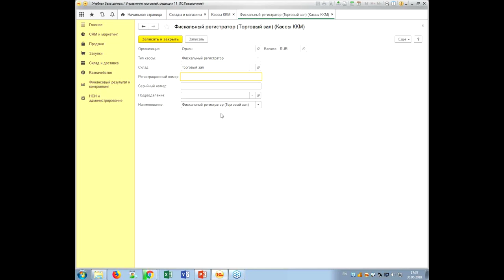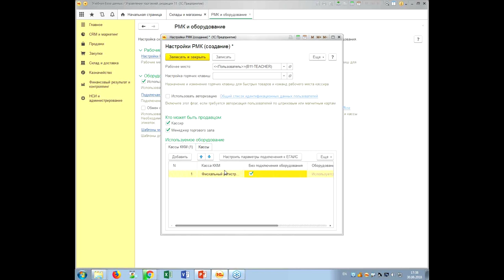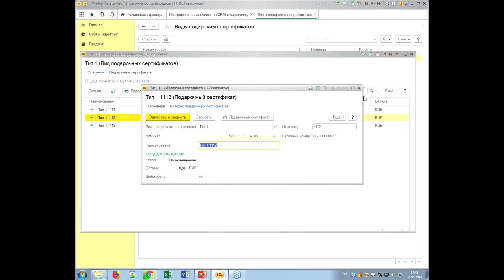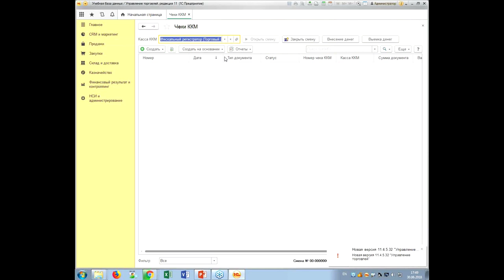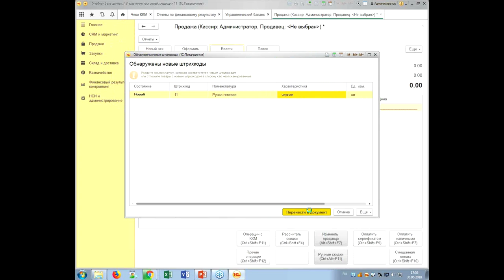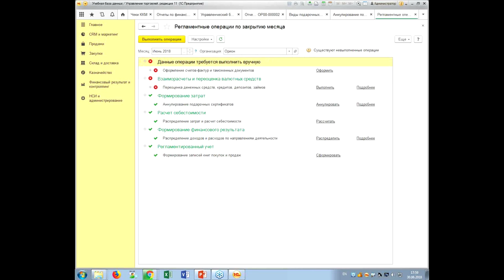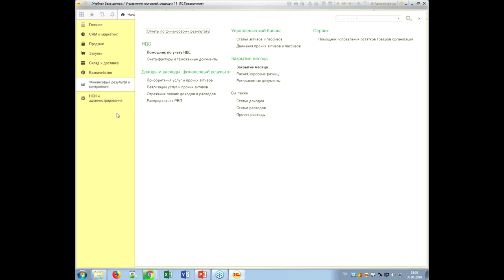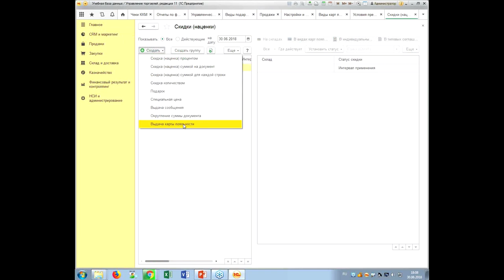Учет подарочных сертификатов в 1С Управление торговлей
1С:Управление торговлей позволяет автоматизировать работу розничной точки в различных форматах и поддерживает программы продвижения, характерные для розницы (бонусы, карты лояльности, подарочные сертификаты).

На бесплатном мастер-классе учебного Центра "Специалист" при МГТУ имени Баумана вы увидите практический пример учета подарочных сертификатов.

Семинар проводит Андрей Юрьевич Лебедев – преподаватель-практик с высочайшей квалификацией и большим опытом работы.

Курс "1C:Управление торговлей (редакция 11.4). Категорийный менеджмент, розничные операции и штрих - кодирование"